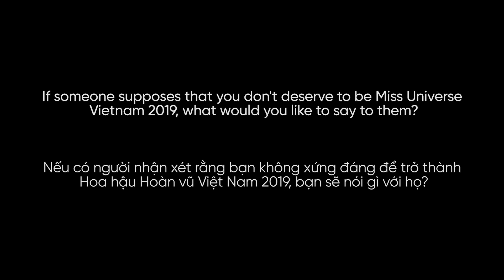BEST ENGLISH SKILL I VŨ QUỲNH TRANG, 330, NAM ĐỊNH